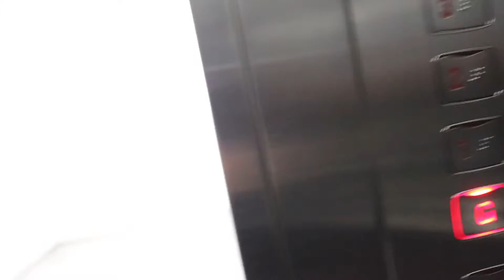Extract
I'm on..